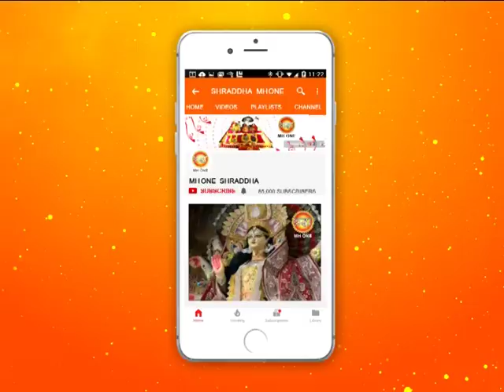शिव खोड़ी सम्पूर्ण सायं आरती || Shiv Khori Evening Aarti || 01 March 2019 || Shraddha MH One